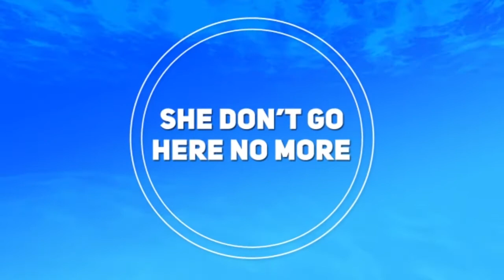4/24/2019 WednesdayWitRush - Pastor Rickie Rush